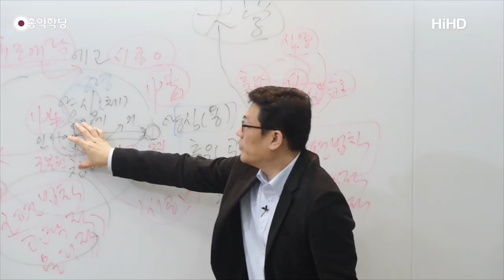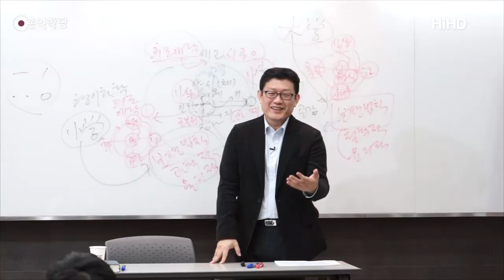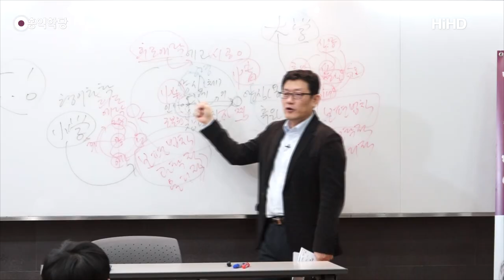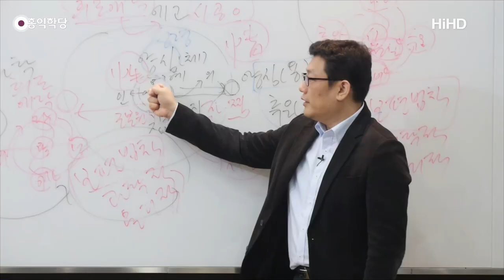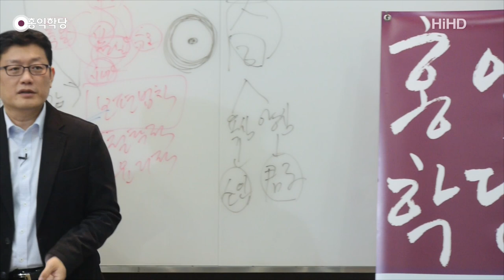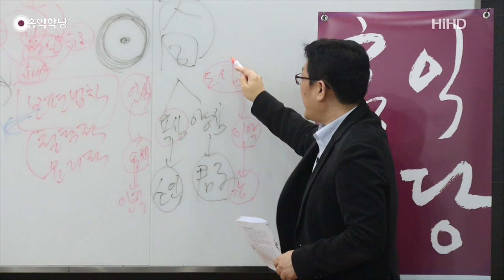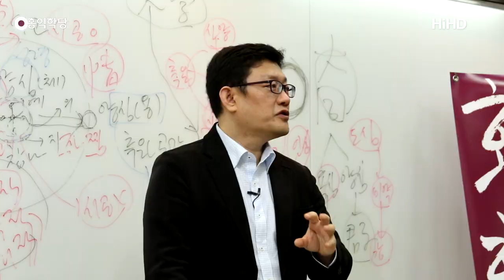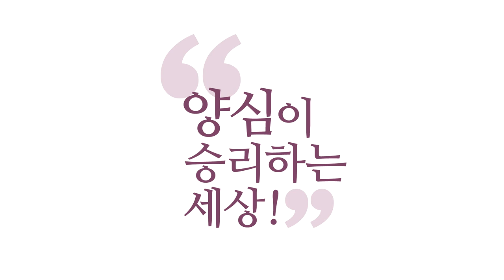[홍익학당] 유교 철학의 핵심 "대학과 중용" 11강